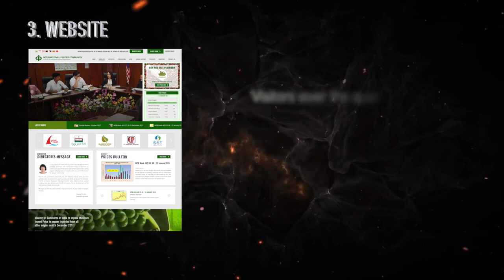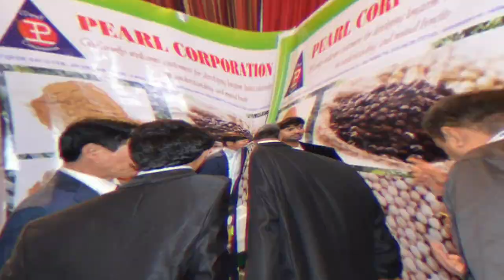Internation Pepper Conference 2018 Putrajaya Malaysia Corbel Event Pro HQ 2018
IPC 2017 highlights and IPC 2018  New logo Launch